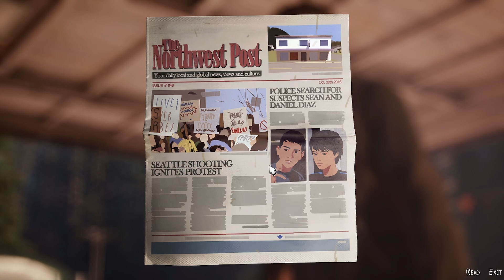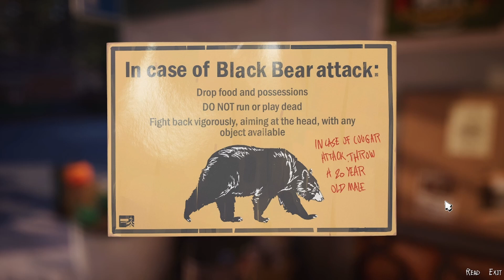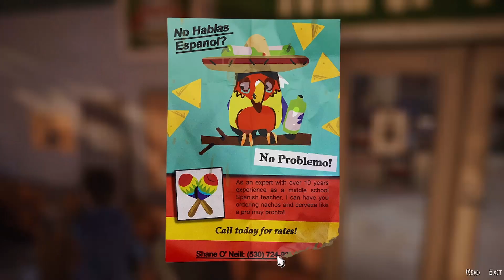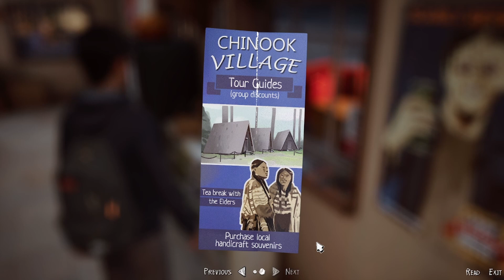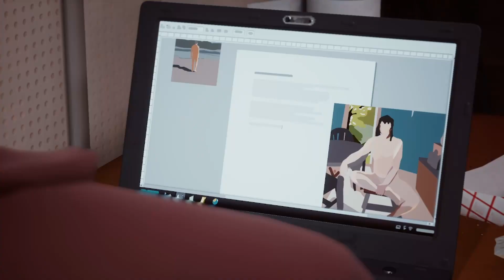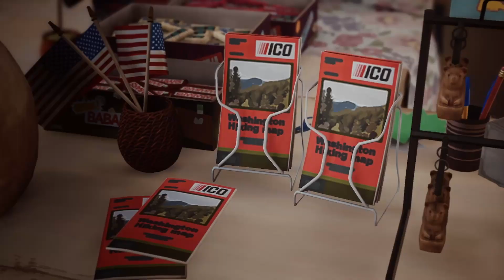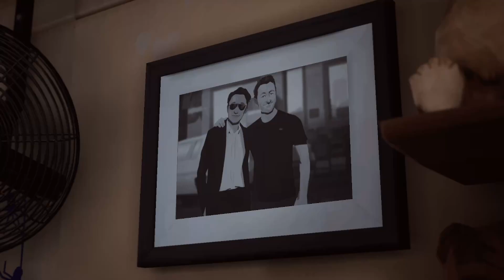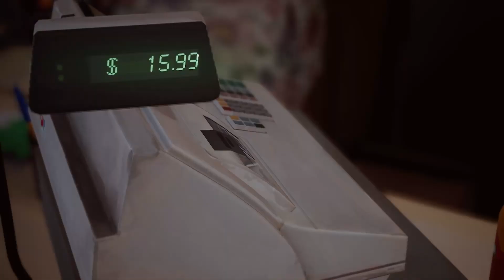Let's Play Life is Strange 2 #7 - Super Cute Doggy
Welcome to Life is Strange 2! In this episode Sean and Daniel head into the gas station to grab some food. They've only got limited funds, so Sean's going to have to make some tough decisions. Especially when Daniel realises there's a puppy for sale in the store! The dog is cute, but Sean's struggling to just take care of Daniel, they can't add a dog into the mix.